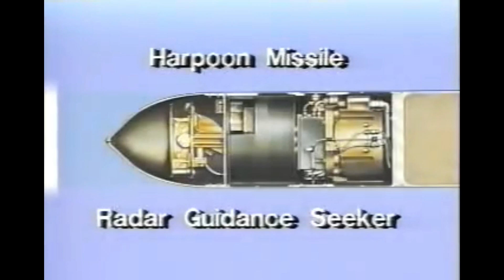Thêm một con tàu của hải quân Nga bị bắn chìm bởi tên lửa Harpoon!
Russian Navy New SAR Ship Hit by Harpoon Missile, Black Sea!
Guardian hôm nay (17/6) dẫn thông báo của quân đội Ukraine tuyên bố, họ đã vô hiệu hóa tàu kéo cứu hộ Spasatel Vasily Bekh của Hạm đội Biển Đen Hải quân Nga khi nó đang di chuyển trên biển Đen bằng tên lửa diệt hạm Harpoon do phương Tây cung cấp.